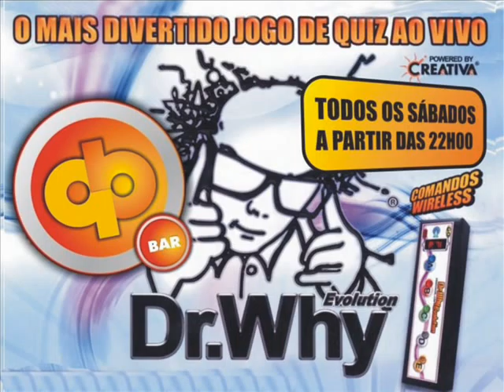HARLEM SHAKE NO QBBAR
Noite louca no QBBar em Albergaria à Velha... O Mais Divertido Harlem Shake de Albergaria e Arredores :)